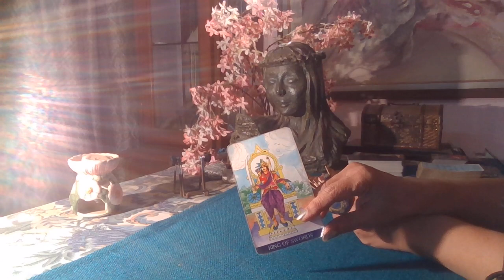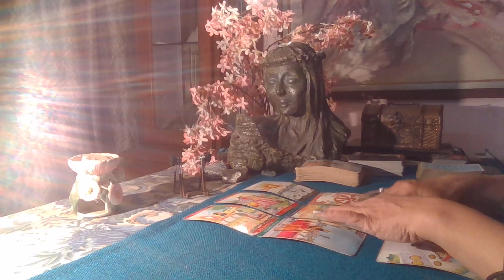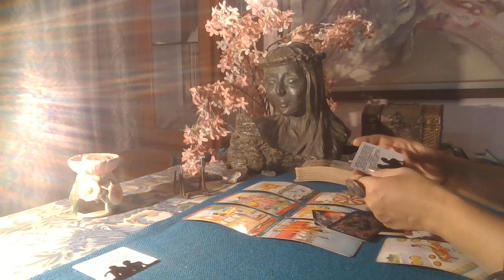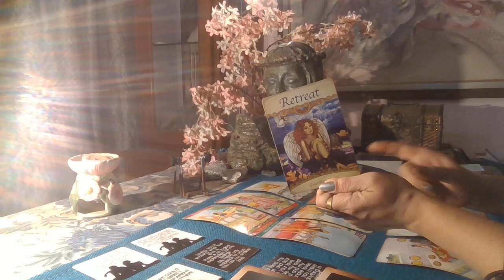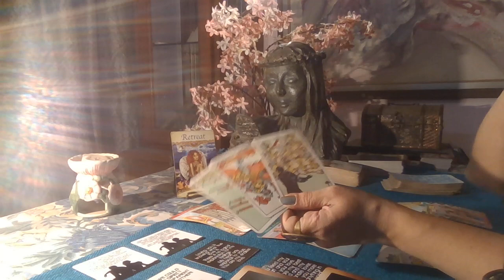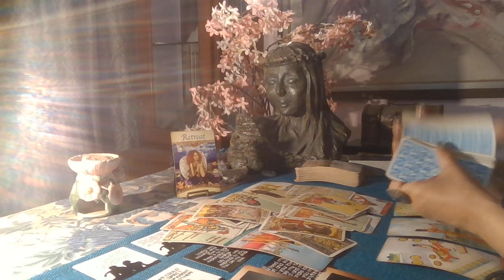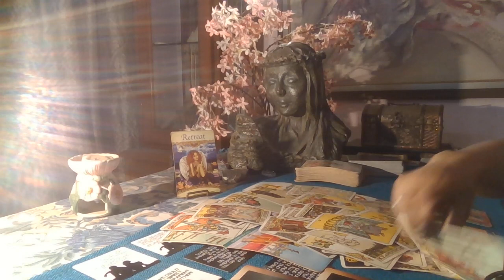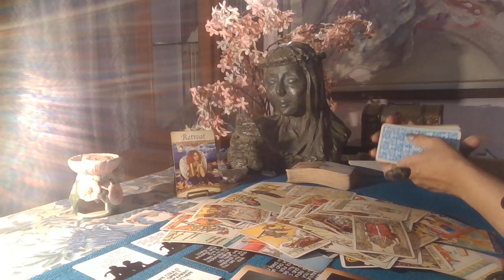Aquarius Tarot - U ARE IN YOUR POWER n THEY ARE FREAKING OUT ! / End October 2021 /